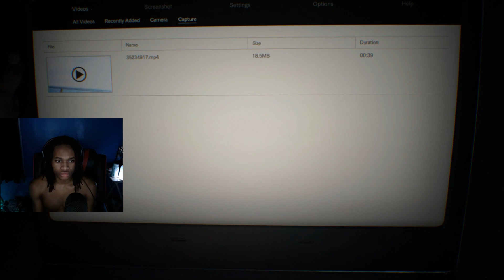Resident Evil 7 Biohazard Walkthrough #1 | MY WIFE TRIED TO KILL ME FOR SAVING HER!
Join The Fam:
MY WIFE TRIED TO KILL ME FOR SAVING HER! | Resident Evil 7 #1